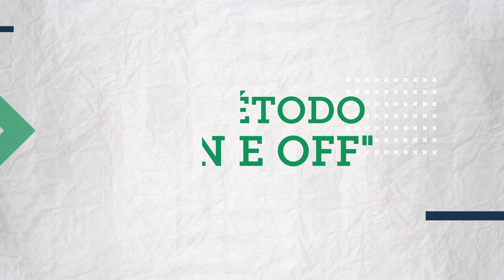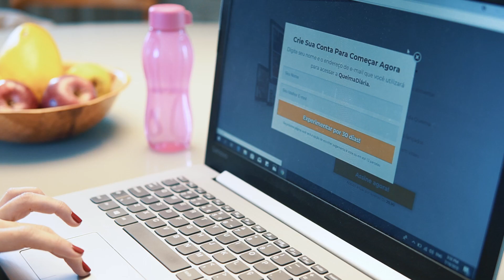TREINO PARA DEFINIR O CORPO SEM ACADEMIA | QUEIMA DIÁRIA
Assistiu o vídeo?!

Então vamos te contar uma coisa sensacional!
Já imaginou se existisse um negócio tipo um "Netflix do Fitness" junto com o Mamãe Sarada? Com diversos programas de exercícios para fazer em casa? Pois é, existe! E chama Queima Diária! O 8WFit faz parte dela!

Tem aula de HIIT, cross training, funcional, dança, pilates, yoga… Treino para quem quer chapar a barriga, outro para quem quer empinar o bumbum. Tem até um programa exclusivo para mães que querem emagrecer depois da gravidez.

Você poderá fazer as aulas de qualquer um dos nossos programas onde quiser e na hora que quiser, usando seu computador, celular, tablet, notebook ou smart tv. Independente se você estiver viajando, de férias, no trabalho ou em casa, você poderá levar os programas de exercícios da Queima Diária para onde você for.

🔥  COMECE AGORA ⤵
Para saber todos os detalhes do 8WFit na Queima Diária, acesse o link abaixo:

Tenha acesso ilimitado a mais de 200 videoaulas dos mais famosos e eficientes programas de exercício em casa e nutricionais já criados.

🔴 DÚVIDAS?  ⤵
(de Segunda à Sexta das 09:00 às 18:00)